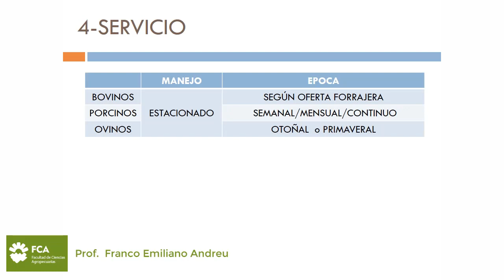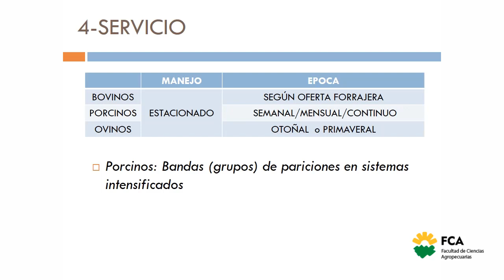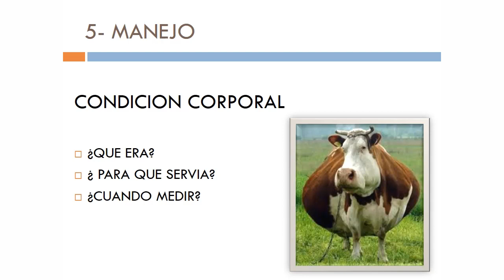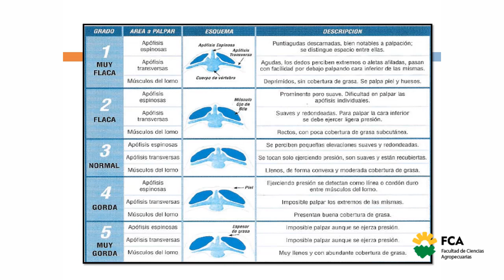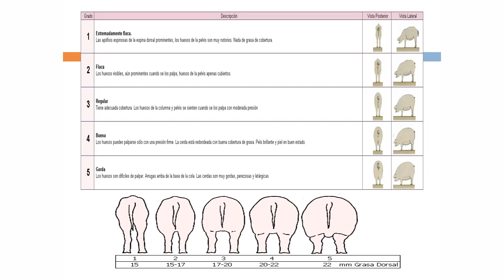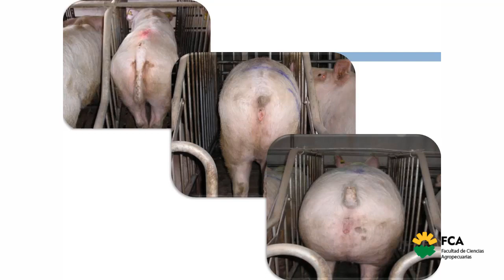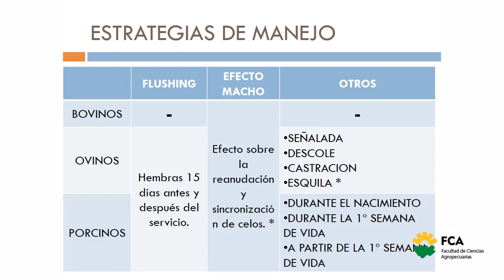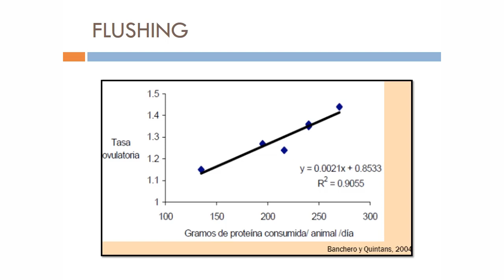Sistemas Pecuarios Alternativos Parte 3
Espacio Curricular: Prácticas Preprofesionales II
Tema: Sistemas Pecuarios Alternativos (Parte 3)
Docente: Franco Emiliano Andreu